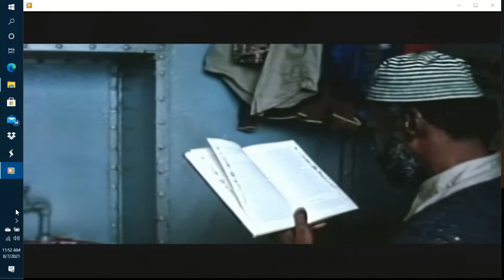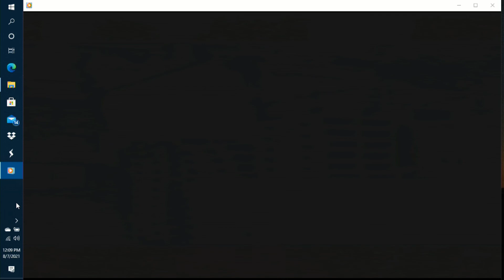The Hurricane : Deleted Scenes w/ Director Commentary (Denzel Washington, Director Norman Jewison)